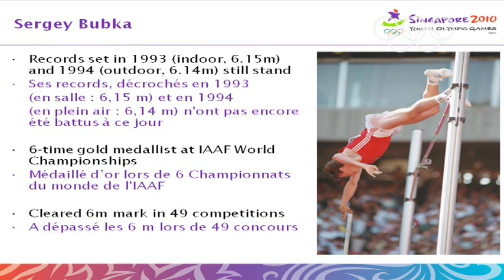Chat with Champions featuring Yelena Isinbaeva and Sergey Bubka - Full Version - Singapore 2010 YOG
Watch the first Chat with Champions from the 2010 Youth Olympic Games in its entirety, featuring Yelena Isinbaeva and Sergey Bubka